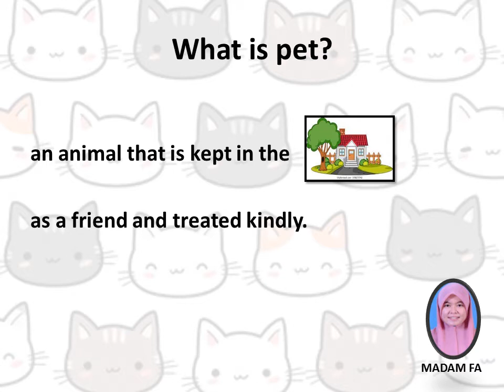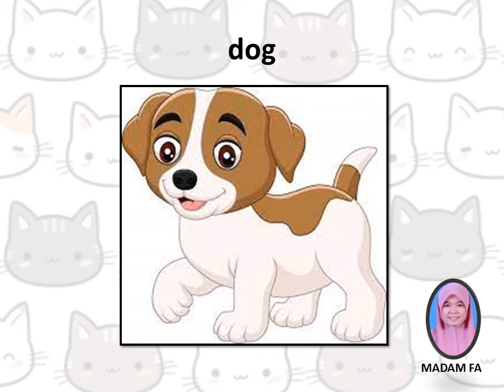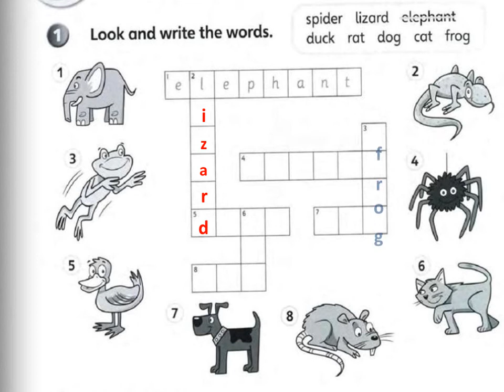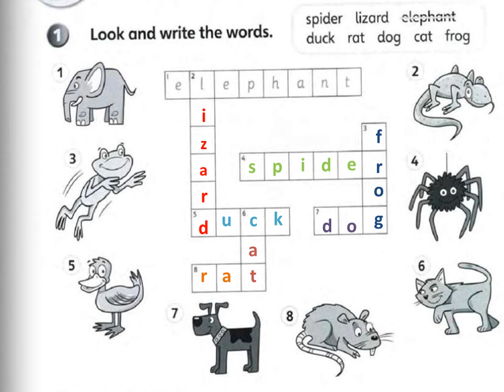ENGLISH YEAR 1 page 34